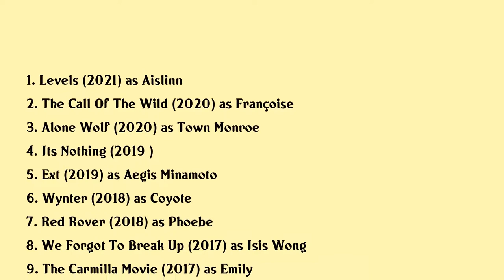Cara Gee Movies list Cara Gee| Filmography of Cara Gee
Cara Gee Full Movies List Filmography of Cara Gee

Latest movies of Cara Gee are:

1. Levels
2. The Call Of The Wild
3. Alone Wolf
4. Its Nothing
5. Ext
6. Wynter
7. Red Rover
8. We Forgot To Break Up
9. The Carmilla Movie
10. Sundowners
11. Anne Darling
12. Empire Of Dirt

Complete list of movies acted by Cara Gee are in this video.

Please Comment down your favorite movie of Cara Gee